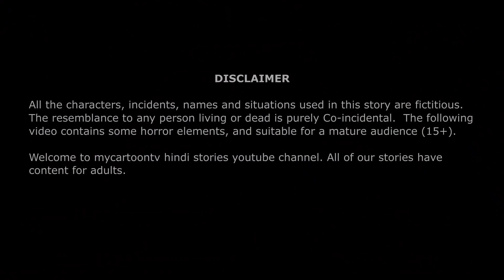भूतिया क्रिसमस | Bhutiya Christmas | horror stories | hindi kahaniya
भूतिया क्रिसमस | chudail ka Christmas | hindi horror stories | kahaniya